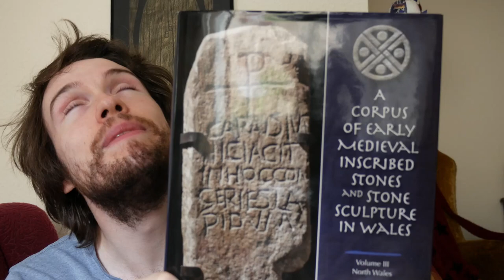What was Medieval Wales really like?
Viking age and Medieval Wales wasn't just a backwater next to Anglo-Saxon England (which didn't really exist for part of the early medieval period anyway) with no sexy archaeology or finds to look at.

The real Medieval Wales was a highly developed society like any other, full of kings, queens and princes, poetry and music, golden treasures, violent medieval battles, and artistic traditions dating back beyond the Romans.

Not to mention King Arthur.

Join Jimmy in digging through the archaeology and history of medieval Wales, and you may even learn a word or two of Welsh along the way!

YORK,
YO1 0PY